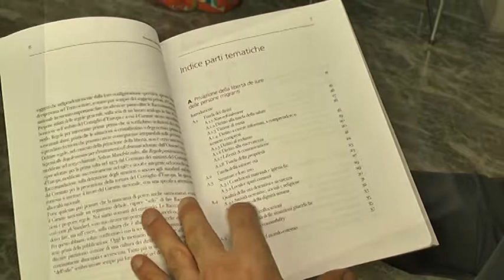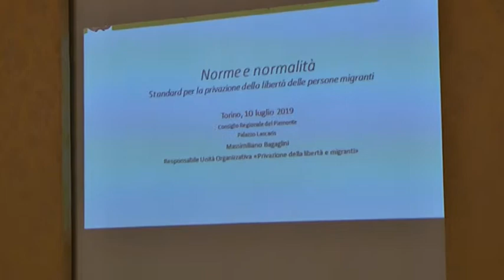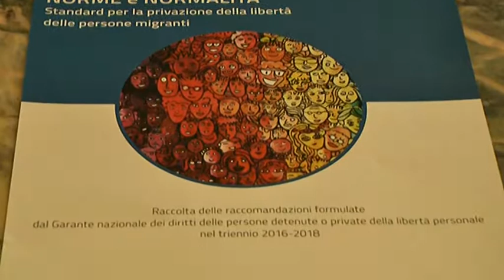Diritti e condizioni di vita nei Centri per il rimpatrio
Presentato a Palazzo Lascaris, sede del Consiglio regionale del Piemonte, il Rapporto "Norme e normalità - Standard per la privazione della libertà delle persone migranti".
L'evento è stato organizzato dal garante regionale delle persone sottoposte a misure restrittive della libertà personale Bruno Mellano.